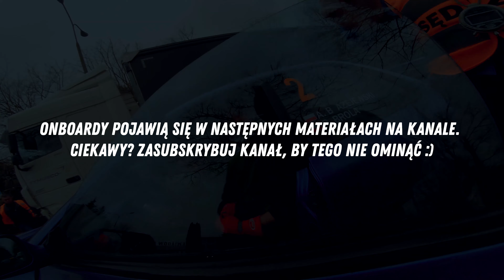KZK ZIMA 2022 Runda II 💥 *POV*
To już druga runda KZK czyli konkursu zręczności kierowców. Coraz więcej osób zainteresowanych tym wydarzeniem zarówno zapisało się do rywalizacji jak i oglądało zmagania innych. Ja już się nie mogę doczekać kolejnej rundy 😎

Chcesz wspomóc moją twórczość wirtualną kawą? Dziękuję! 😀

Na dniach pojawią się filmiki z nagranymi przejazdami kilku osób, będą to dwie Imprezy i BMW E36.